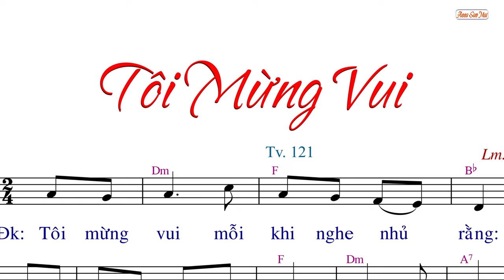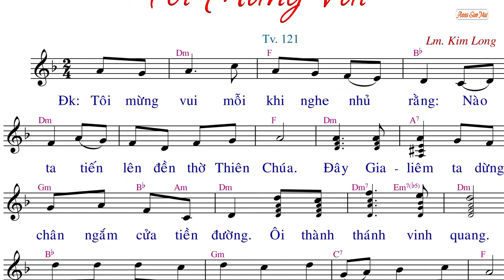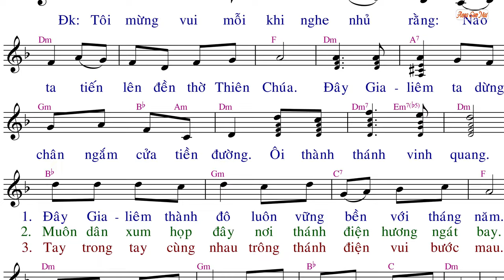Tôi Mừng Vui (tập hát) - Lm. Kim Long - AnnaSaoMai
Link File nhạc đính kèm:
- File Sheet nhạc(font 14px):
- File  trình chiếu (Slide)
  .PPT:
  .PDF: